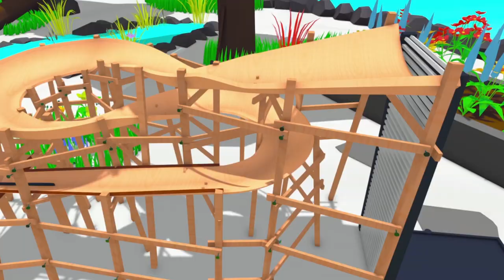WINTER WONDERHELL - Marble World Grand Prix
Racing through the snow in a marble full of PAIN our contestants are making their way through this snowy track! Pick your favorite and go for one hectic frolic!